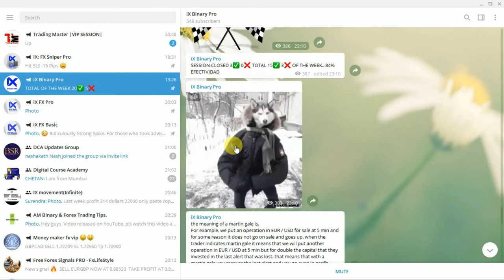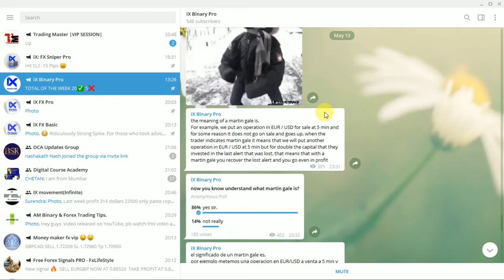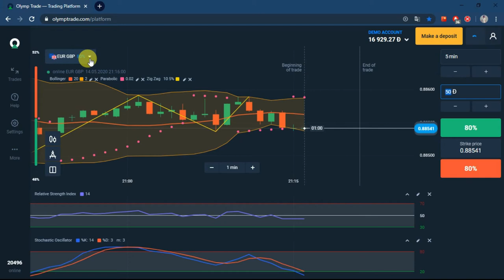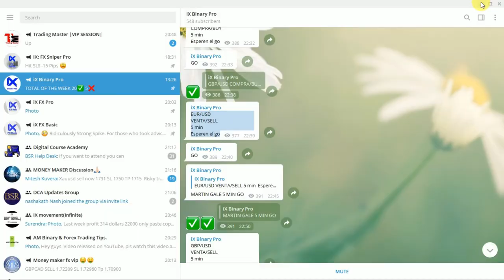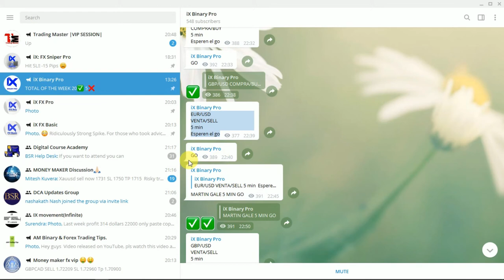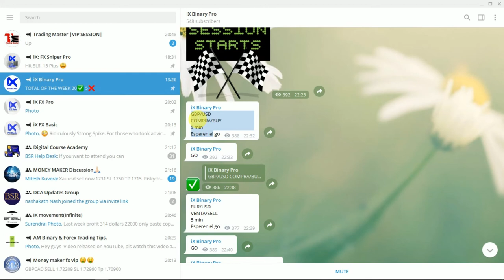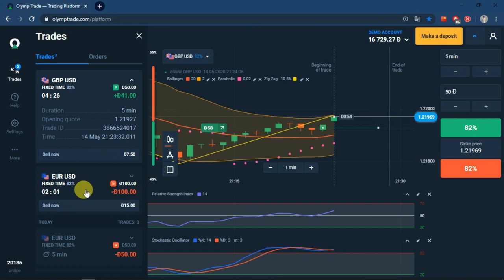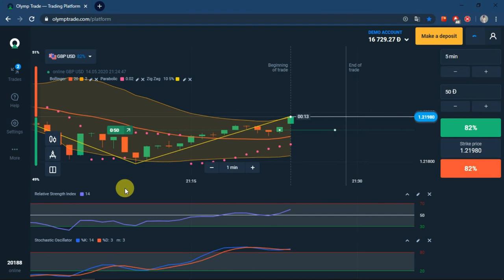How to use Olymp trade| through alert 2020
Hello everyone!!!

# Greed
# Patience
# Good Market condition.
# Risk management